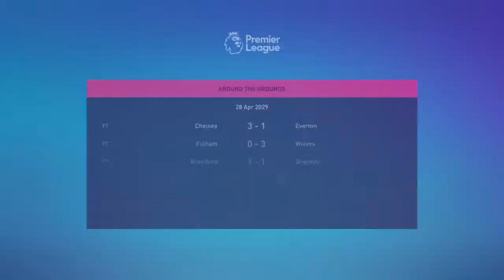Tulse Hill FC - 2nd Prem Season (Ultimate Difficulty) 28/29 April